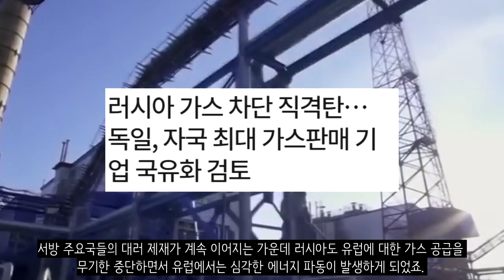유럽에 불어닥친 파시즘의 부활... 세계대전이 온다..? ㅎㄷㄷ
영상제작에 직접 참여하실 수 있습니다! 소정의 보수도 제공되고 있습니다. 서둘러 신청해보세요!